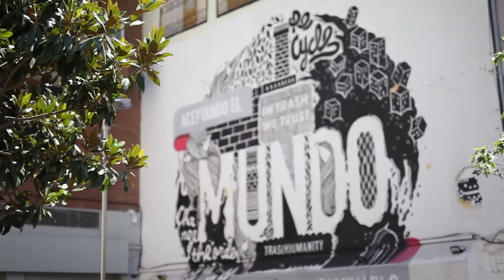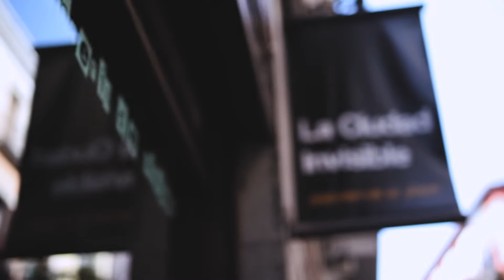COMPRAS PARA INDONESIA Y FOTOS POR MADRID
Tercer día del RetoDaily1semana viajeros! Tocan unas compras en el decathlon para Indonesia y fotos por Madrid con Ireneontrip. PINCHA AQUÍ 👇👇

Soy Pablo Menéndez, filmmaker y un adicto. Adicto por viajar. Se avecinan nuevos vídeos y destinos. Recordad que la vuelta a casa no es más que el comienzo de la siguiente aventura.

Música del vídeo:
Wolf At Your Door - Martin Hall